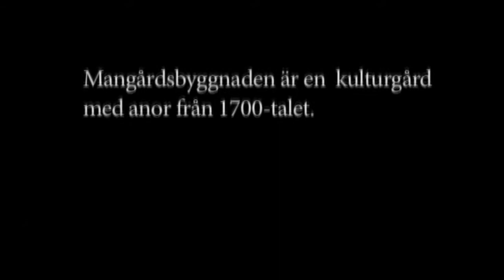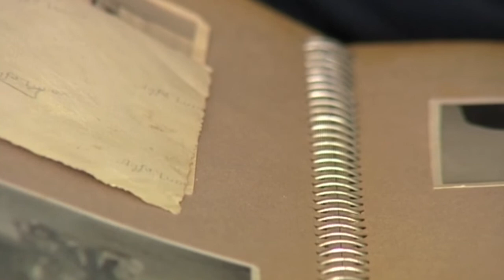Historien om namnet Folkebrant.mov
Den här filmen berättar historien om namnet Folkebrant. Släktnamnet som Richard och Robert använt på sin butik för herrkläder i Västerås - Folkebrants Herr. Många har frågat var namnet kommer ifrån och här berättar brödernas farbror Harald Folkebrant historien bakom.